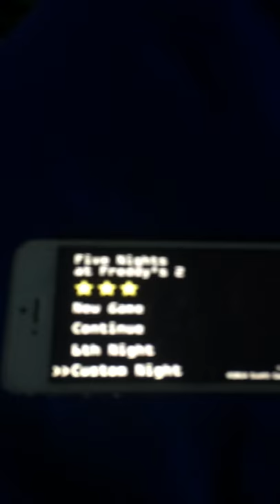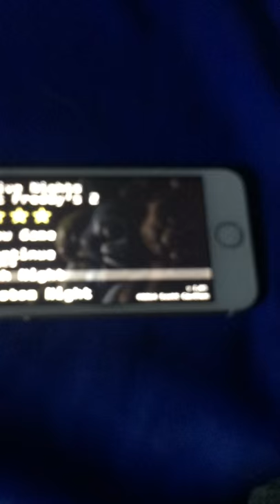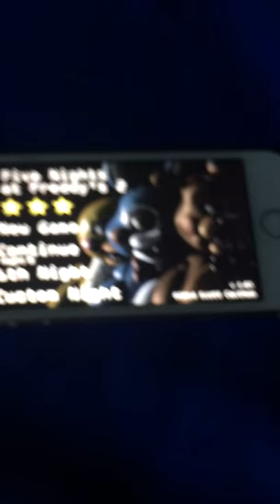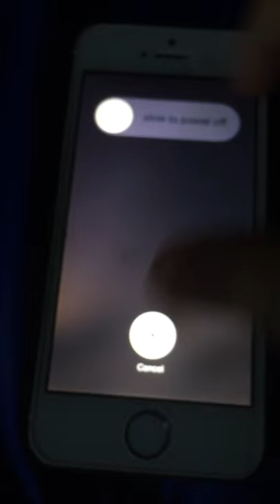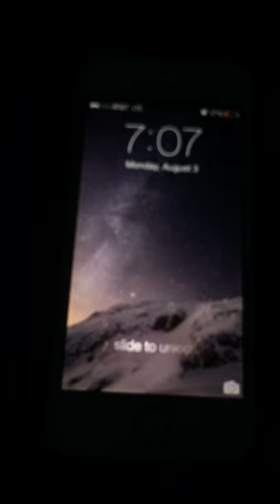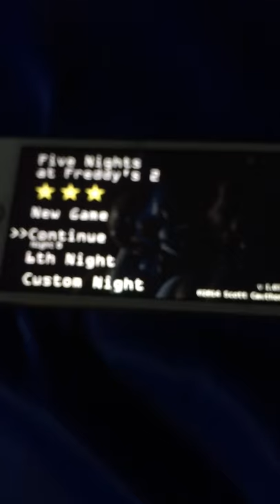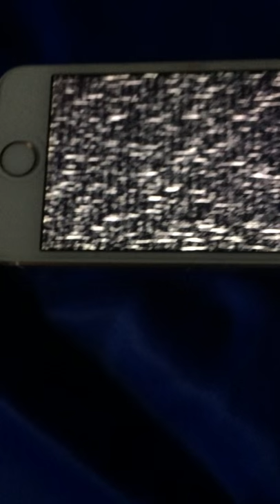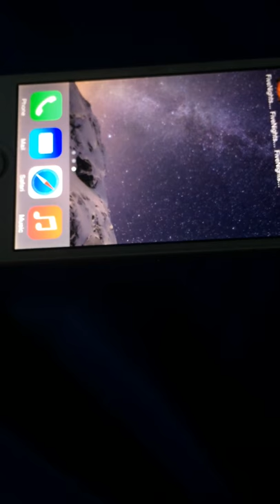Five Nights At Freddy's 2- 10/20 Mode COMPLETED (On mobile)!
Sitting back in my chair, watching a Mr. Nightmare video. Panic attack levels at 98%.
*Bing bong bing bong... Bing bong bing bong*
OH MY GOD I DID IT!

Expect the rest soon! FNaF 2 10/20 Mode PC, it's time for attempt #148 (No I seriously didn't make that number up)! I'm going to complete you!